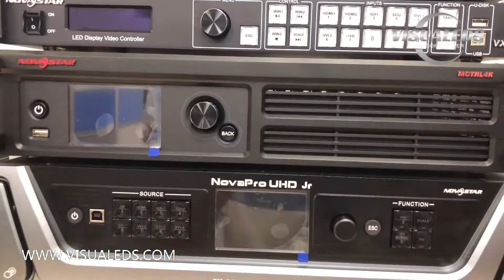Novastar Family(VX4S-N/VX6S/NovaPro UHD JR /MCTRL600/MCTRL700/MCTRL660/MCTRL300 LED controller